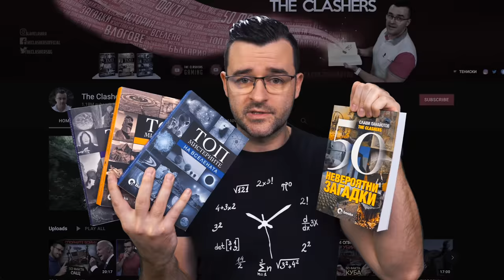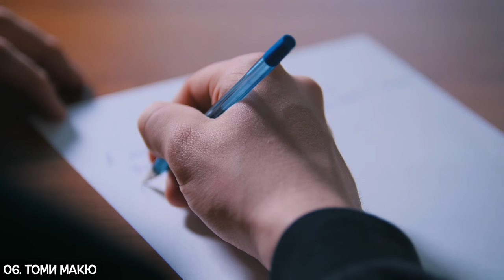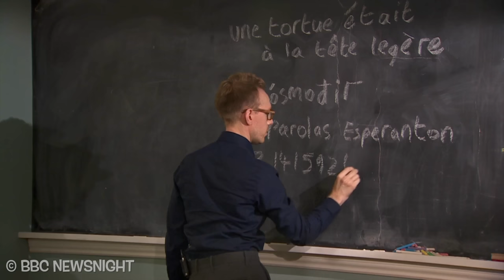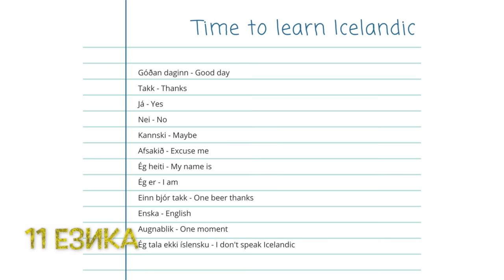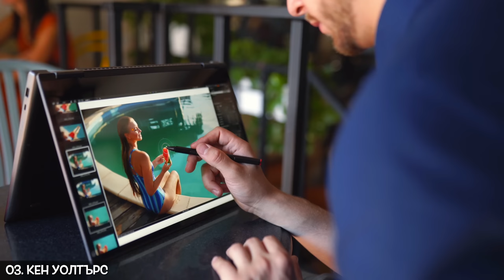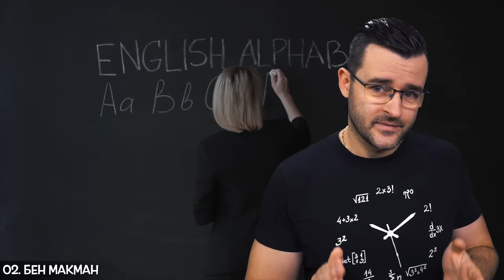11 човека ПРИДОБИЛИ СУПЕРСИЛИ, след ТЕЖЪК ИНЦИДЕНТ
Искам да ви разкажа няколко необикновени истории за хора, които след инцидент започват да развиват странни способности. Дали са отключили части от мозъка си или винаги са имали таен талант, предстои да разберем.

В случай, че като мен обичате да си пазарувате техника, лаптопи, игри или смартфони от онлайн магазини в интернет, може да се възползвате от отстъпка в Озон и Ардес. Така освен, че ще имате намаление, ще помогнете и на канала, за което благодаря! ❤️ Книгите ми може да си вземете тук:

Сигурен съм, че повечето от вас като малки за мечтали за какви ли не суперсили. За съжаление в реалния живот обаче науката не познава такива. Дали наистина е така? Днес искам да ви запозная с 11 изключително интересни човека, които след като им се случва нещо, придобиват необикновени суперсили. Не си представяйте, че могат да летят или да контролират лаптопи и компютри с ума си. Доста по-умерени са, но ще разберете какви точно от новата класация на TheClashers днес.

Като цяло суперсилите са известни като SuperPowers на английски, но науката има определени термини, които използва, като например "придобит гений". Ще разберете как точно се придобива гений и и през какво трябва да мине човек. Видеото както винаги е family friendly и може да седнете с приятели от всякакви възрасти да го изгледате. Постарал съм се да е като документално филмче, в което има много diversity. Ще разгледаме всякакви хора независимо от произхода им и цвета на кожата.

Имаме няколко случая от САЩ, които технологията и науката вече са усперли да изследват. Независимо дали талантът е свързан с изкуството, музиката или културата като цяло, сигурен съм, че всеки един човек има с какво да ви впечатли. Ще останете положително настроени след това видео.